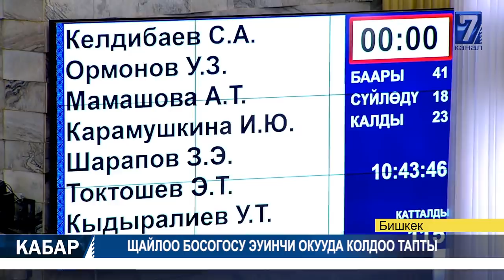ШАШЫЛЫШ БИЛДИРҮҮ СЕЛ ЖҮРҮШҮ МҮМКҮН 05.06.2020 ТҮШКҮ КАБАР 15:00